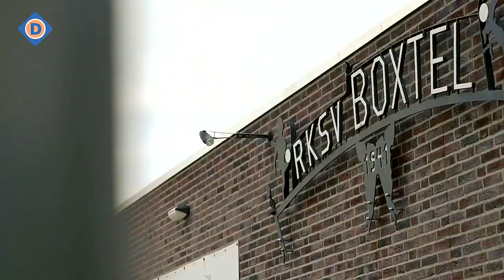Dommelland Life aflevering 20 25 mei 2024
Aan tafel in deze aflevering o.a. de voorzitter van Stichting leergeld én een voetbalster uit Esch die volgend seizoen de overstap maakt naar Championsleague-deelnemer FC Twente